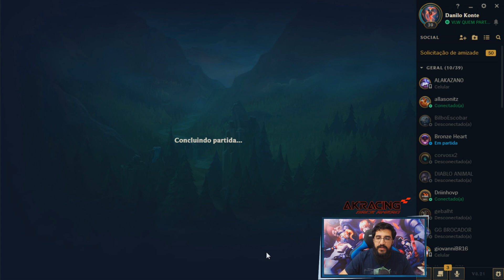COMO PENSAM OS BRONZES? - FIZ UM PICK "TROLL" DE SHEN JU5103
►SORTEIO GAMES FEED

╠● Grupo do Facebook: /canalfiv5
╚● Página do Facebook: /canalfiv5

╚● Segue o seu cupom # Fiv5AK

COMO PENSAM OS BRONZES? - FIZ UM PICK "TROLL" DE SHEN JUNGLE 100% CRÍTICO - League of Legends - Fiv5